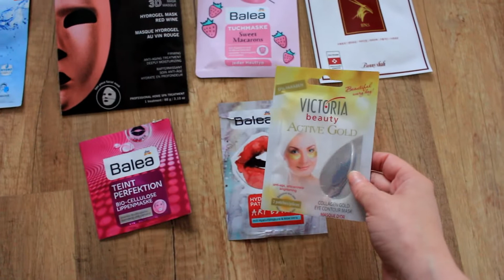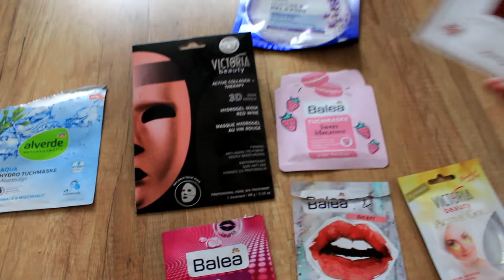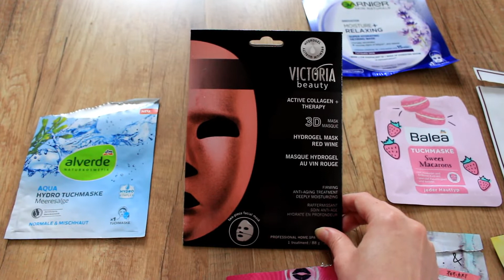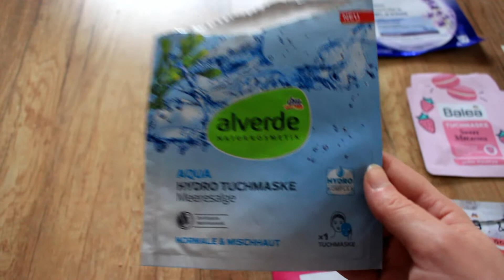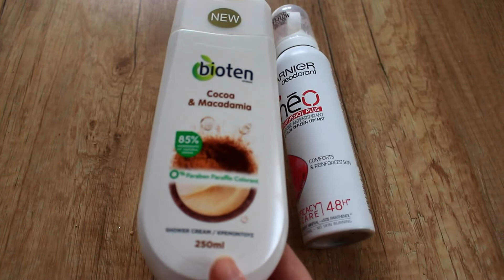Празни опаковки Септември и Октомври 2018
Здравейте, Необикновени и Прекрасни!
Днес споделям какво успях да изразходя за последните два месеца.
Ще забележите, че повечето продукти са в категория грижа за кожата.

Къде може да ме намерите?